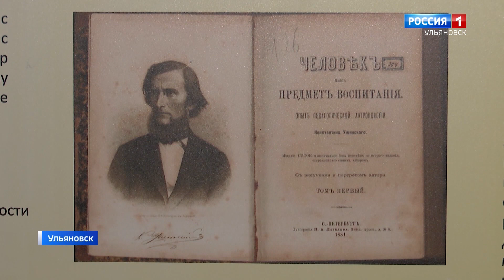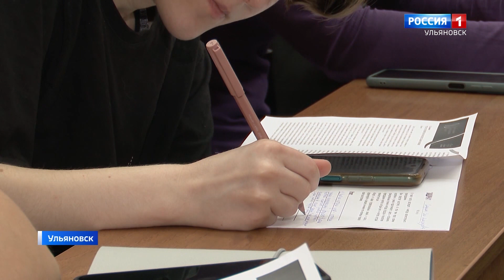Абилимпикс в Ульяновске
В России стартовал отборочный этап национального чемпионата «Абилимпикс»-2023. От Ульяновской области в нем участвуют двадцать конкурсантов.